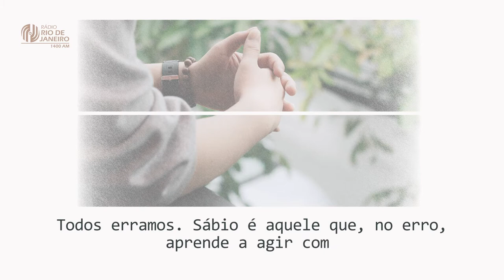Todos Erramos - Projeto Vida Feliz I 24.03.2021